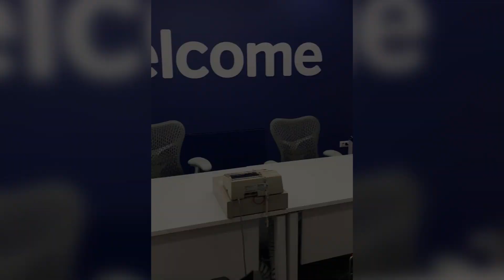BRITISH COUNCIL - Sve što treba da znaš o IELTS testu